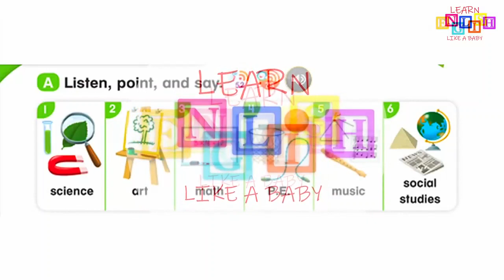Everybody Up 2 Unit 8 Lesson 1